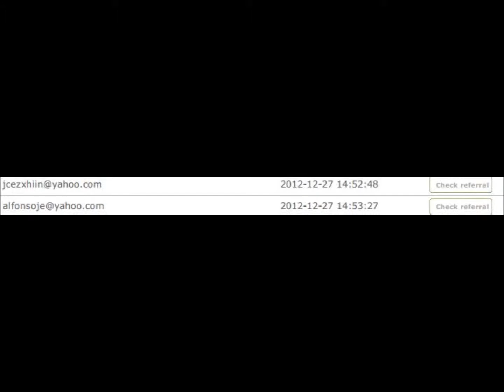PLEASE ACCEPT MY INVITATION NOW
Lahat ng Nakita nyong
Check Referral hindi pa yan inaacept ng kahit sino sa inyo
pag Credited
naman na accept nyo na yun..